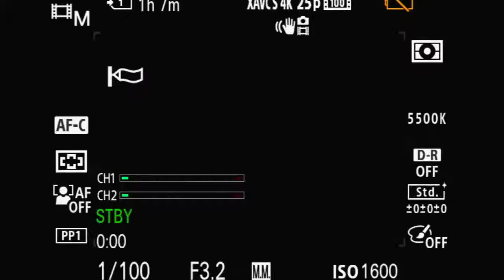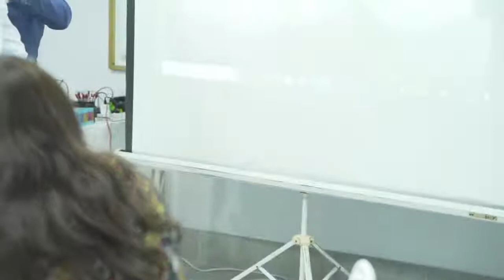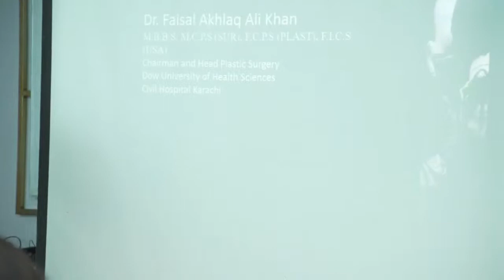Botox Training Workshop l Dr. Shaista Lodhi l The Aesthtetics Clinic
One Day Training Workshop
Basic Botox
For Facial Rejuvenation
3rd September 2021, Friday

This workshop is designed for Doctors (MBBS) & Dental Surgeons (BDS) & Aesthetic Practitioners (House Officers can also apply)

Conducted by :

DR. Afzal Lodhi
DR. Faisal Akhlaq
Dr. Saman Waseem
DR. Shaista Lodhi

Dr. Faisal Akhlaq explains and demonstrates facial anatomy and  how to inject the Forehead region with Botox® Cosmetic in a male vs a female patient which is one of the most challenging. There are many "pearls" we teach at the Botox Training program but I believe this is one of the more important ones because this procedure is so commonly performed incorrectly.

Dr. Afzal Lodhi gave in-depth details about how to inject botox, what proportions to take, how much one should dilute. Botox complications and how one should deal with it.

Dr, Saman Waseem took over the hands on session and share her expertise and experiences with our participants.

Venue:
The Aesthetics Clinic,
Karachi